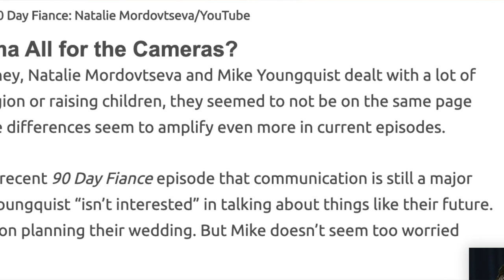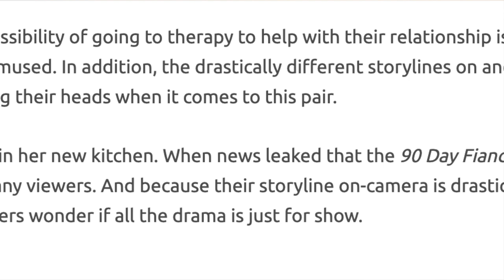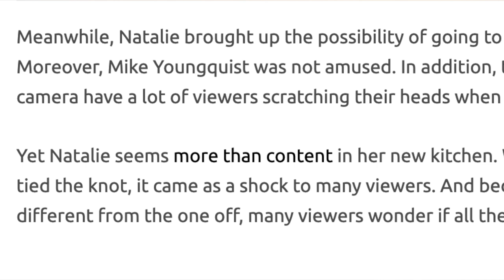90 Day Fiance Update: Mike & Natalie Accused of Shamelessly FAKING Drama After Getting Married!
90 Day Fiance Update: Mike Youngquist & Natalie Mordovtseva Accused of Shamelessly FAKING Drama After Getting Married!